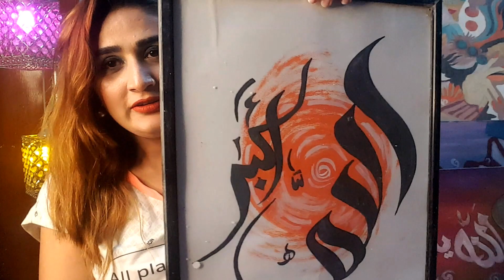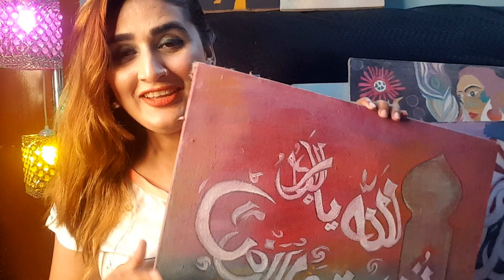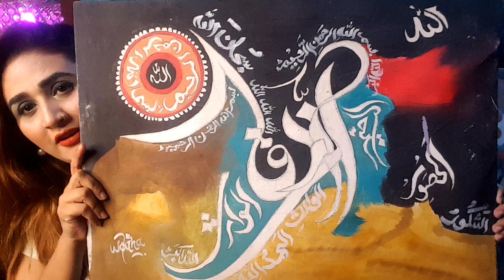Welcome to My Art Gallery | Calligraphy | Paintings | Colors of Life | Life with Wajiha | Vlog # 26